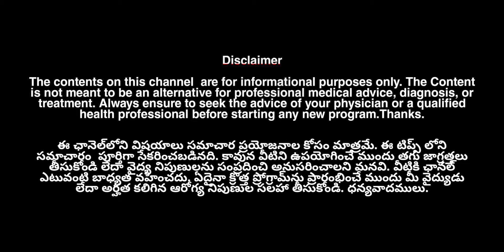కొత్తిమీరతో ఇలా చేస్తే మీ అందం రెట్టింపు అవుతుంది | Coriander Face Mask-Beauty Benefits of Coriander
కొత్తిమీరతో మీ అందం రెట్టింపు చేసుకోవాలి అనుకుంటున్నారా - ఇలా చేస్తే మీ అందం రెట్టింపు అవుతుంది
కొత్తిమీర తో కొత్త అందం/Natural beauty tips||coriander face pack
కోతిమీరతో కొత్త అందం| Coriander Face Mask To Remove Dark Circles and Pimples on Face
Health and Beauty Benefits of Coriander Juice Or Coriander Juice Details in Telugu.
Amazing Health Benefits of Coriander Juice || Health Tips In Telugu
Coriander Juice Health Benefits - Health Tips In Telugu
Coriander Face Pack for Flawless skin
How To Use Coriander To Get Soft Pink Lips Naturally.
కొత్తిమీర వల్ల కలిగే లాభాలు | Health Benefits of Coriander Leaves
Coriander Leafs Uses || Health Benefits of Coriander II Telugu Health Tips
Benefits of Coriander Leaves - Health Tips in Telugu
Health Benefits of CORIANDER Or Dhaniyalu Uses in Telugu
Coriander seeds | health tips | benefits | Side efects | dhaniyalu | for weight loss | Reduce belly
Coriander Leaves Health Benefits - Health Tips in Telugu
కొత్తిమీరతో ఇలా చేస్తే I Coriander Juice for Hair Growth I Health Tips Telugu I Everything in Telugu